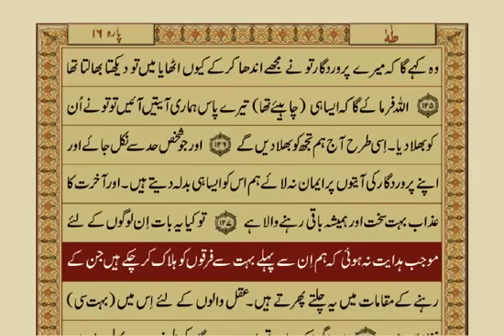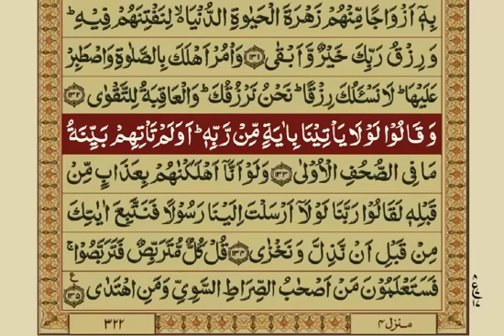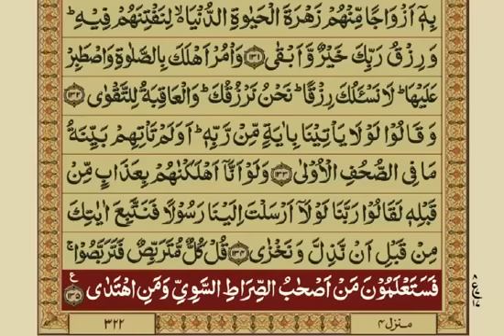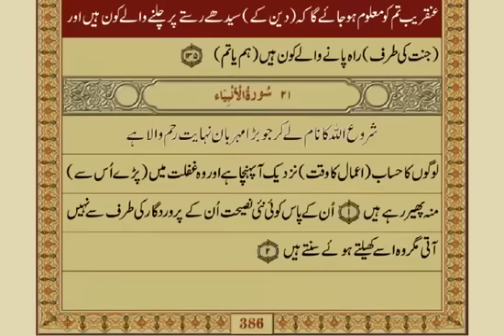TILAWAT E QURAN PARA 16 WITH URDU TARJUMA,